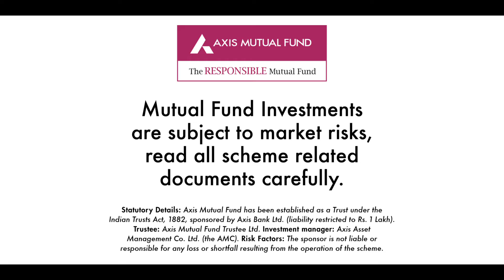The Responsible Mutual Fund | Axis Mutual Fund | CHROME PICTURES Director: Amit Sharma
Axis Mutual Fund- The Responsible Mutual Fund.

Responsible Bijoyda

Meet Bijoyda, the experienced tourist guide. Find out how he ingeniously helps tourists manoeuvre through the dangerous jungle.

Client: Axis Mutual Fund
Production house: Chrome Pictures
Director: Amit Sharma
Producer: Poonam Wahi
Project Coordinator: Napolean Daniel Amanna
DOP: Tassaduq Hussain
Art Director: Sandeep Ravade
Editor: Shahnawaz Mosani
Music Director: Mikelal. (Sidhant Mago & Mayank Mehra)
Costume Stylist: Shruti Agrawal
Makeup: Shalini Sharma

Agency: The Womb
Founders: Kawal Shoor and Navin Talreja
Creative: Suyash Khabya
Planning: Anakshi Dev, Nakul Jayadevan, Rohit Sharma
Account Management: Heval Patel and Dhrupad Gokani
Vice-President, Marketing Communication & Digital Marketing: Rohan Padhye

Cast: Janardhan Ghosh, Akash Beri, Khyati Joshi, Elisha Jawrani
Casting Director: Tejas Sawant/ Kheya
1st AD/ DA: Aman Rai
1st AD Vietnam: Phan Duy Phuc
AD Team: Vignesh Shivasubramaniam/ Rohit Gupta / Bhavytavya Saklani

Assistant Producer: Kush Malhotra
Production Services: The Creatv Company
Line Producer: Irene Trinh
Art Director Vietnam: Michele De Albert
Production Manager: Bubbles Thanh Dinh
Production Assistant: Phuong Anh
Production Assistant/ DIT Assistant: Qui Ly
Location Manager: Pham The Tan
Location Assistant: Duy Tan
B Camera Operator: Phong John
Focus Puller: Hoang Phuong Tran
Gaffer: Leo Dat
Ronin Operator: Kiet Nguyen
Drone Operator: Hoang Vo
Drone Assistant: Jackie Pham
Art Coordinator: Dat Le
Props Team: Tony Toan
Wardrobe: Yen Hoang
Makeup Vietnam: Truong Dao
Catering Team: Son Thanh Sang
Camera, Lighting & Grips: HK Films

Production Boy: Hari Gupta
Post Production Studio: Splice Studioz
Post Producer: Dutta Yewale
Colorist: Navin Shetty
Online Artist: Anil Prajapati
Sound Engineer: Arun Crasto/ Rishabh Bose
Asst. Post Supervisor: Sanjay Malvankar
Sr. Accountant: Kalpesh Darji
Accountants: Vikas Tambe & Vaibhav Desai